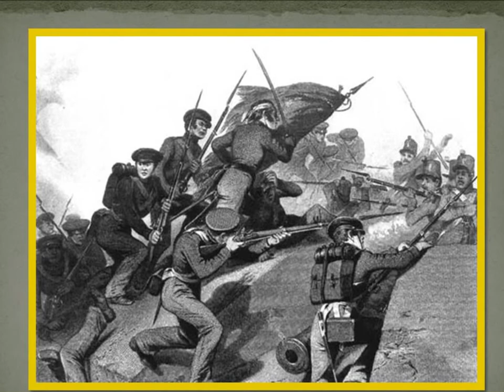Jame Longstreet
James Longstreet